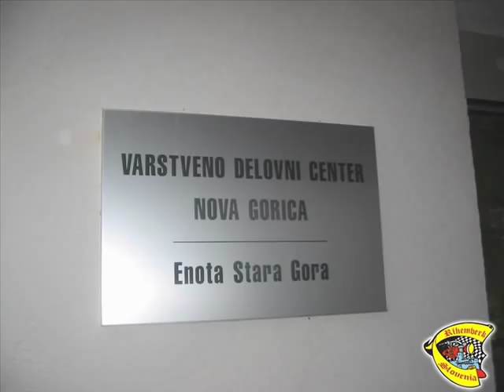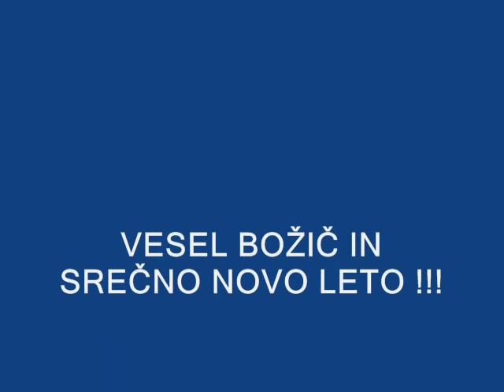MK RIHEMBERK BOŽIČNA VOŽNJA 2007 IN OBDARITEV OTROK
Danes ob 13h bo kljub dežju,mrazu,snegu,rosi in še nevem čemu ekipa božičkov iz MK Rihemberk odšla na Božično vožnjo po Goriški in okolici ...ter tako zaželela vesel božič vsem. Obiskali bomo tudi zavod za invalidno mladino v Stari Gori ter jim voščili vesel Božič ter Srečno novoi leto ter jim predali nekaj daril ki smo jih prpravili zanje skupaj z sponzorji v obliki sladkarij,mandarinov in dve večji vreči zbranih plišastih igračk.SFISMOR d.o.o. Stane Smodiš,Pekarna Brumat - Vlasta Brumat,TITRO-Radovan Kobal,MK Rihemberk,igračke pa sta prispevala naša Mojca in Mitja . Otroci in osebje centra v stari gori so bili našega obiska in daril izjemno veseli. Mimogrede so obiskali še Bevkov trg in "Zimsko plažo" v Novi Gorici ter se ustavili še v Šempetru pri Gorici pod šotorom na placu. Hojhoj hojjjj. VESEL BOŽIČ IN SREČNO VSEM !